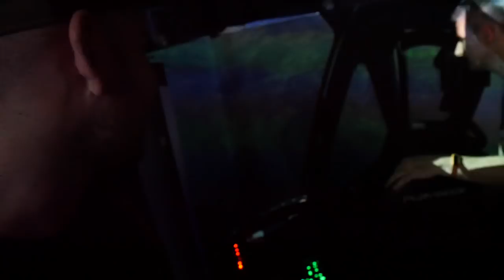A LEGMENŐBB VR ÉS SZIMULÁTOR BÁR!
Hyp-R Zone ►1085 Budapest, József krt. 13.